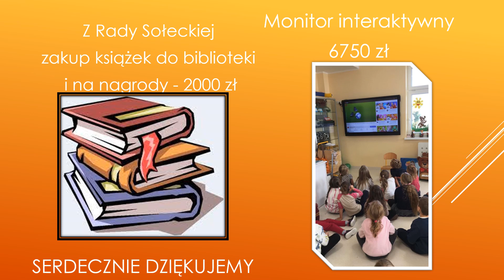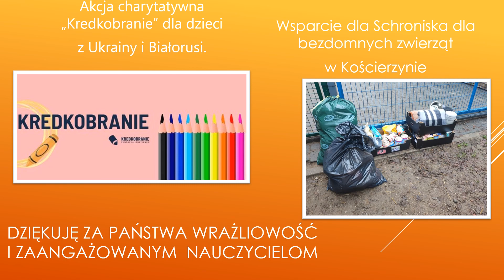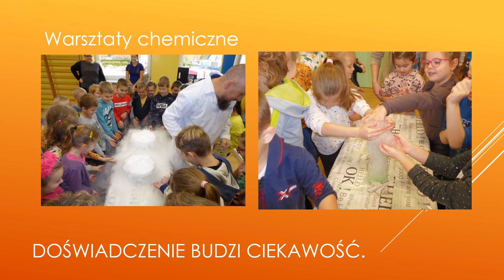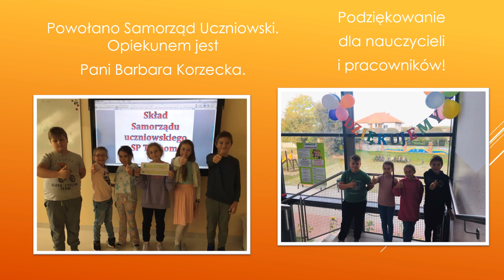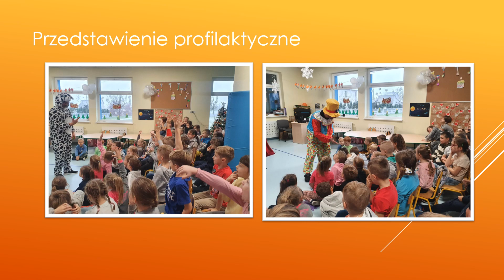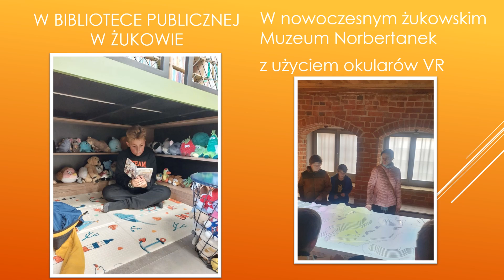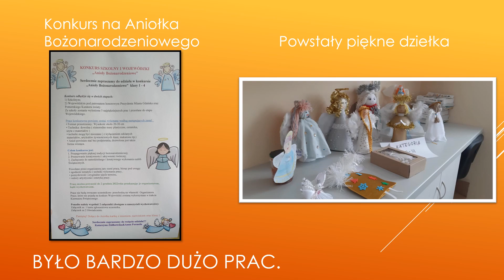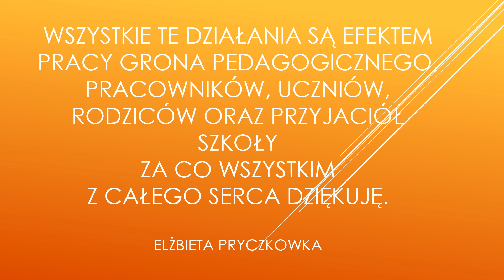Podsumowanie Pierwszego półrocza 2022 film